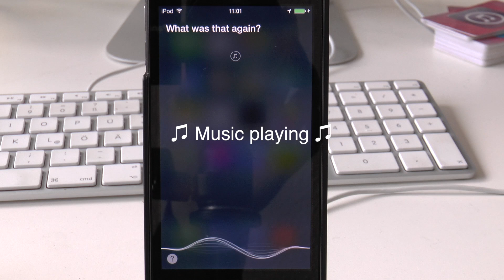Hidden Features of iOS 8 - Shazam & Siri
Hidden Features of iOS 8

Showing Shazam & Siri.